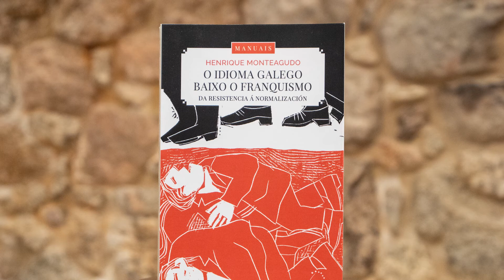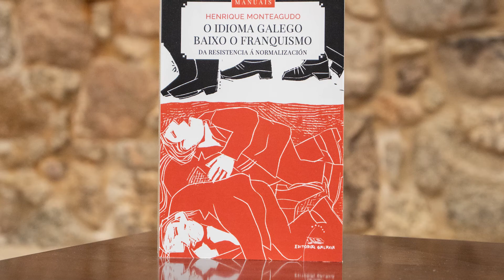Presentación do libro 'O idioma galego baixo o franquismo' de Henrique Monteagudo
O coordinador do Seminario de Sociolingüística e vicesecretario da Real Academia Galega presenta en rolda de prensa 'O idioma galego baixo o franquismo' (Editorial Galaxia, 2021), acompañado do presidente da institución, Víctor F. Freixanes, e a secretaria, Margarita Ledo Andión, e mais o director xeral da Editorial Galaxia, Francisco Castro.

O académico afonda neste  libro na historia social da lingua galega durante o período franquista, analizando con detalle a súa marxinación sistemática e mais a resistencia galeguista dirixida a constituír un sistema cultural autónomo co idioma como o elemento definidor.